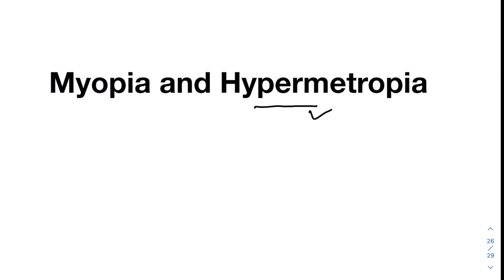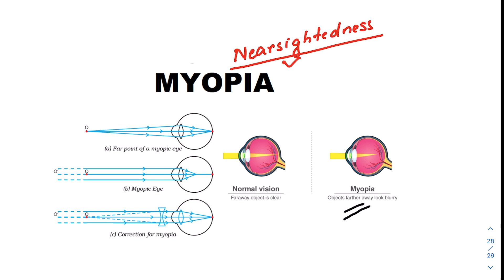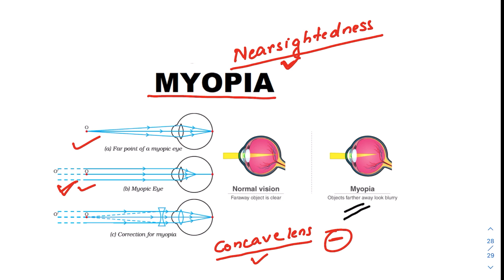Trick For Myopia & Hypermetropia Difference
MEOMRY TRICK TO REMEBER the difference between Myopia Hypermetropia